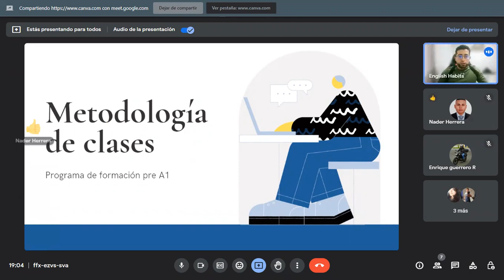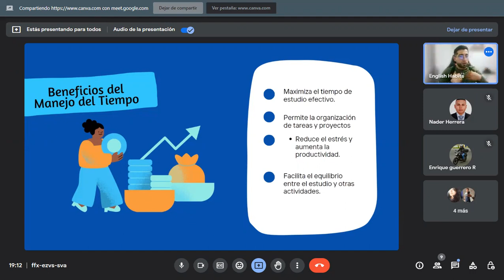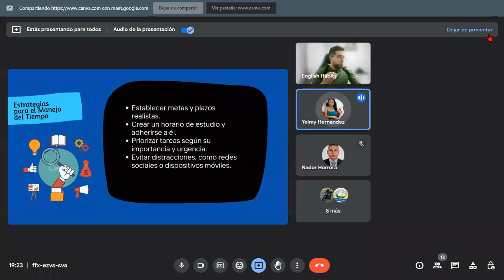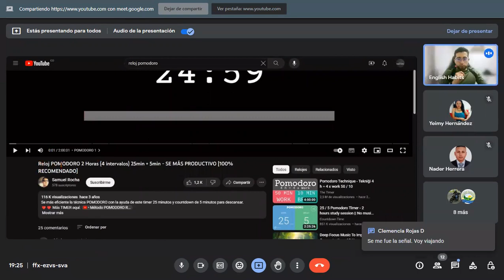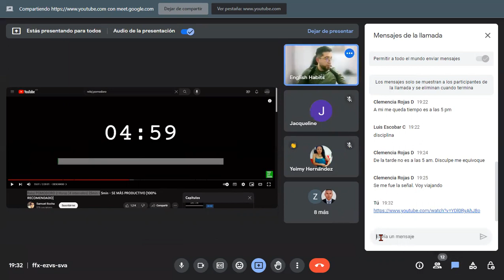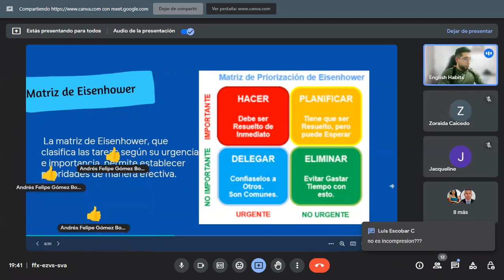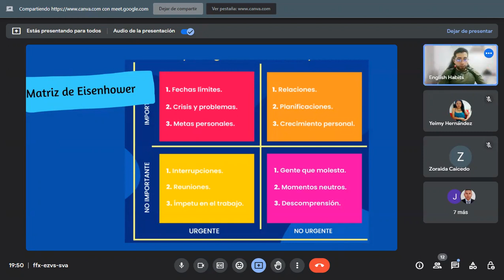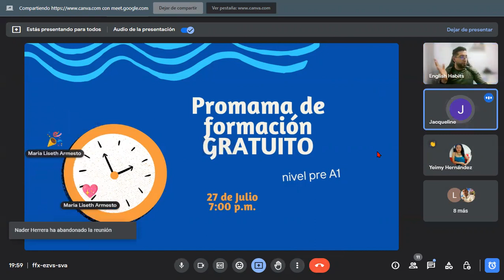Domina tu tiempo y acelera tu aprendizaje de inglés: Estrategias efectivas para estudiantes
🔴¡Bienvenido a English Habits! Únete a nuestras clases GRATUITAS y EN VIVO

En esta clase aprenderás:
0:00 Información del programa
2:20 Técnicas para administrar el tiempo
4:02 Importancia del manejo del tiempo
4:42 beneficios del manejo del tiempo
7:58 Mala gestión del tiempo
11:22 Estrategias para manejo del tiempo
19:32  Tecnicas de gestión del tiempo
20:33 Técnica pomodoro
27:25 Matriz Eisenhower
39:46 To-do lists
43:29 Agragación de ganancias marginales
48:11 conclusione sy recomendaciones